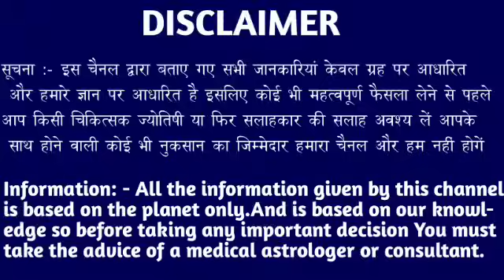मेष राशि वालों 23 अप्रैल 2023 से जो होने वाला है सुनकर दिमाग हिल जाएगा। Mesh Rashi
मेष राशि वालों 11 अप्रैल 2023 से जो होने वाला है सुनकर दिमाग हिल जाएगा। Mesh Rashi